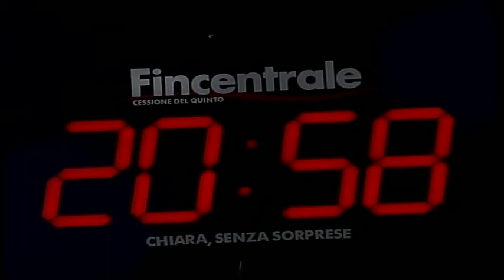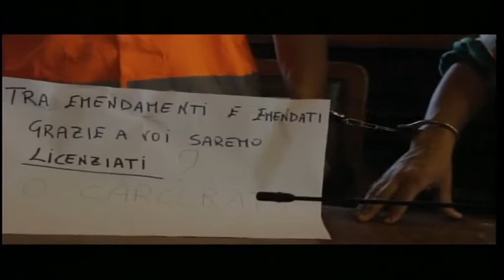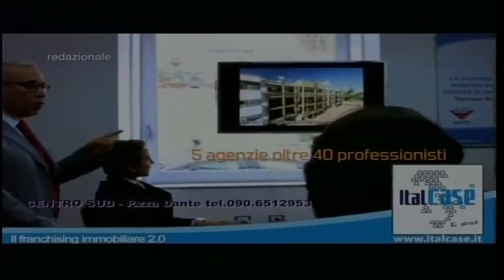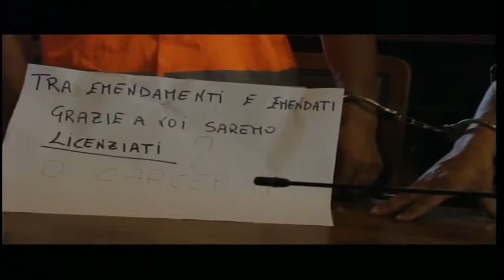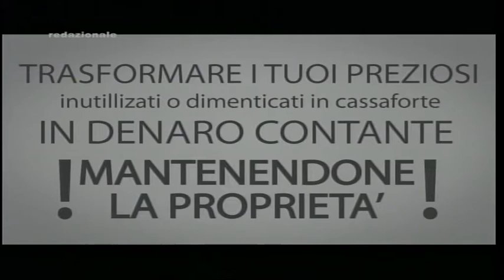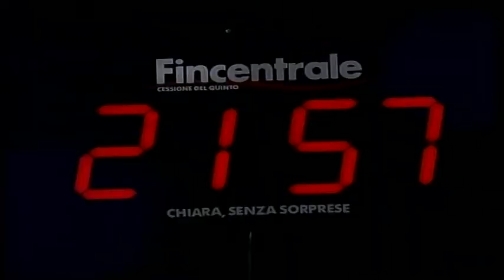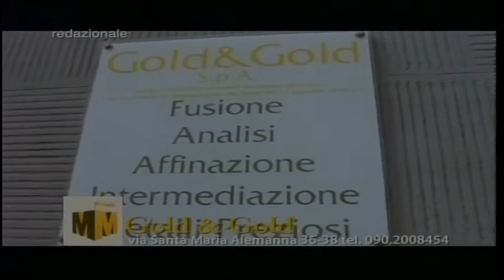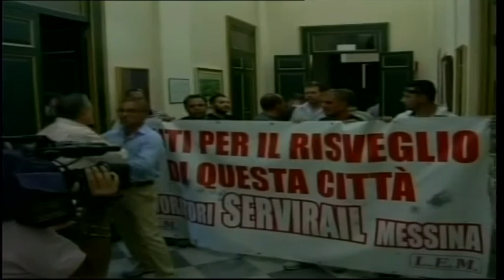MALALINGUA 02062017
RIFIUTIAMOCI